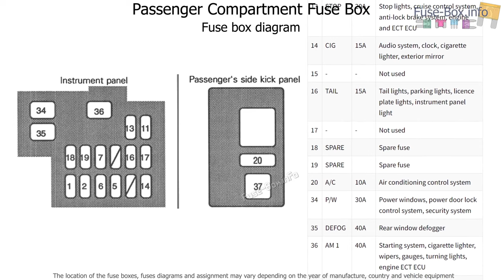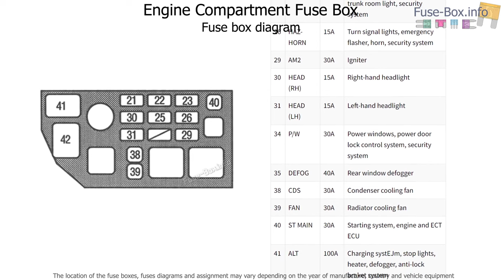Fuse box location and diagrams: Holden Apollo (JM/JP; 1993-1997)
Fuse box diagrams (location and assignment of electrical fuses) for Holden Apollo JM (1993, 1994, 1995) and Apollo JP (1995, 1996, 1997).